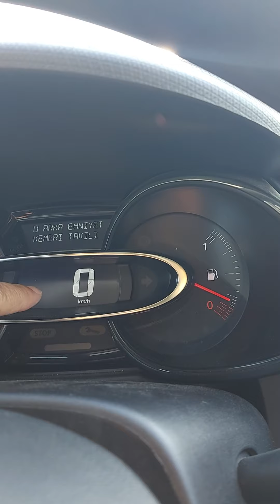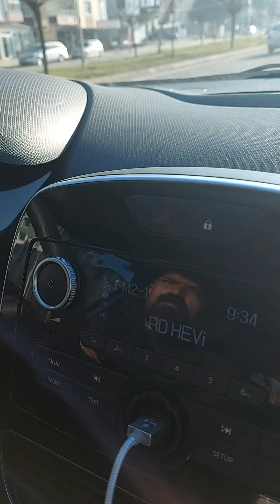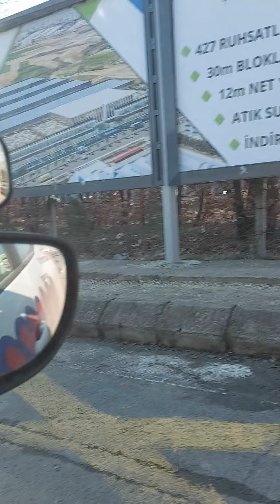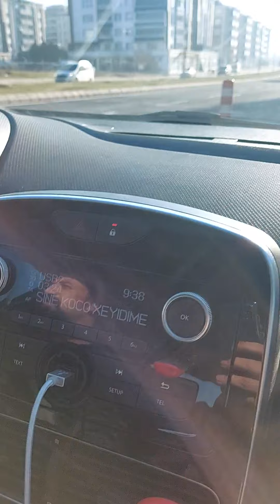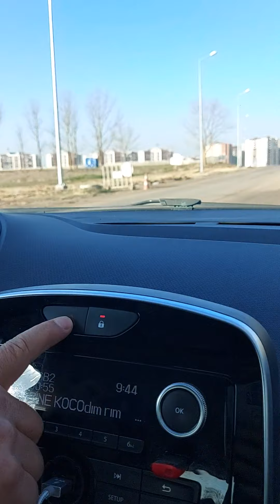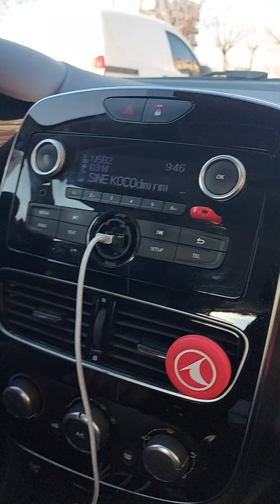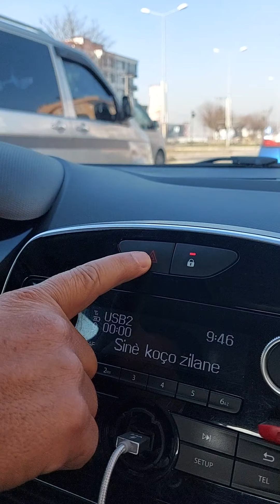direksiyon sinavi nasil yapilir.izleyin görün dostlar. yer Çerkezköy...